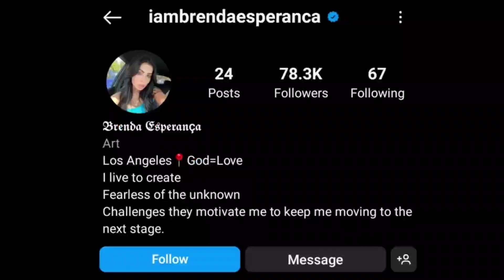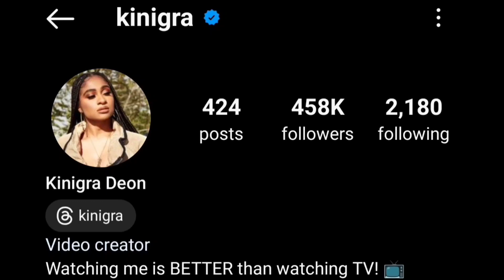Brenda Esperanca Vs Kinigra Deon Lifestyle Comparison | Biography